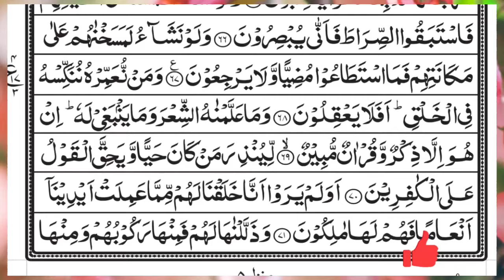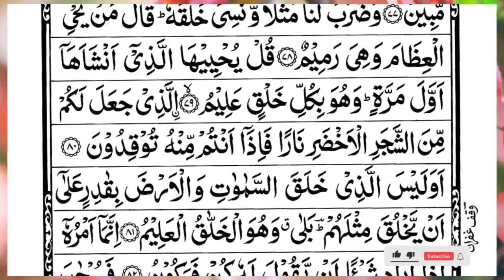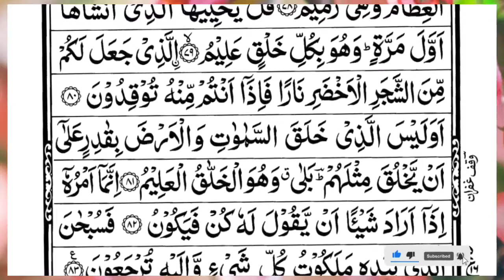Surah Yasin (Yaseen) | Full With Arabic Text | (Episode 4999 ) | Surah Yaseen Beautiful Recitation